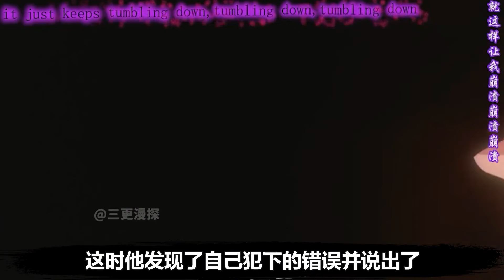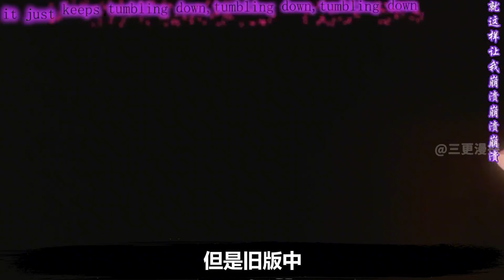EVA碇源堂人物志：邪恶反派竟成功洗白，妻子死后他居然母女通吃